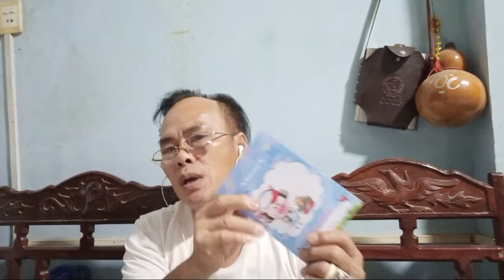Tâm Sự Chuyện Youtuber Chuyện Xuân_ New year Greetings, Youtuber story.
👉 Tâm sự chuyện Youtuber gặp bạn bè trên đường live  tâm sự chuyện xuân chuyện bước đường Youtube để học hỏi với nhau.
__ Gặp anh em Youtuber trong năm mới.